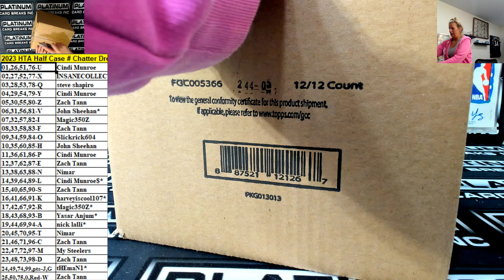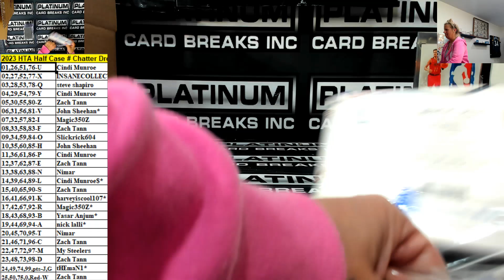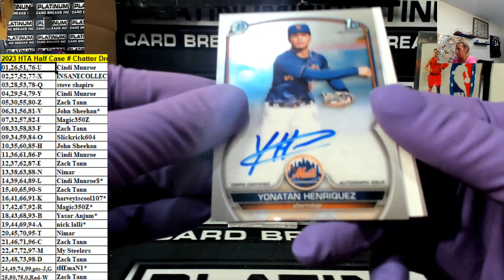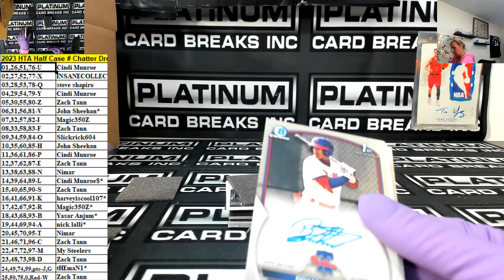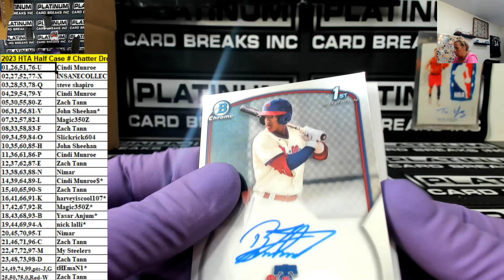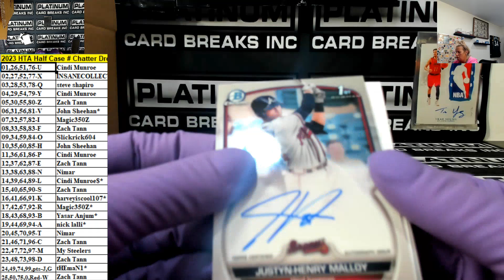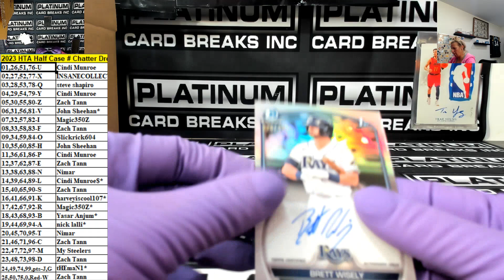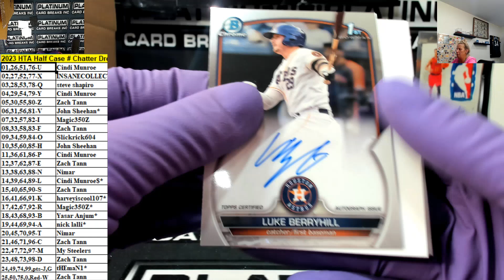2023 Bowman Chrome Half Case # Chatter Break #1